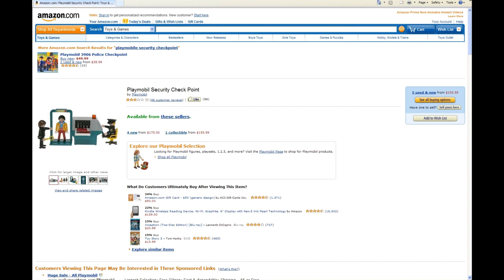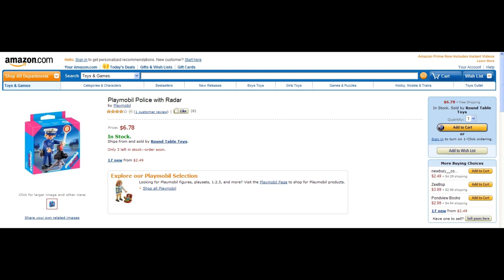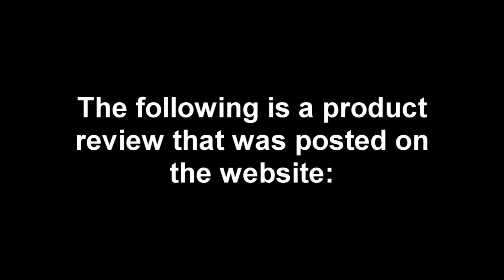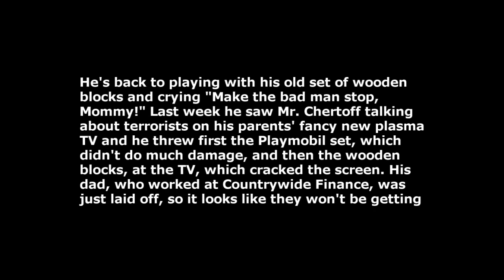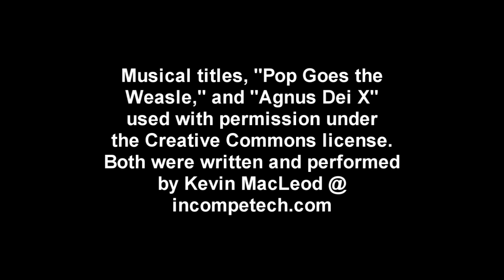New World Order toys for kids - They're preparing the children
This video shows toys for sale that seem to be for no other purpose than to make children ready for a coming Police State in the New World Order. Personally, I think it's disgusting that these people would do something like this. Some of these toys might be collectors' items, I'm not sure.